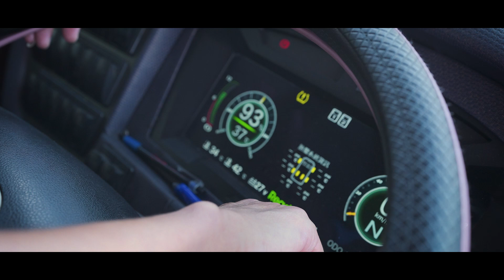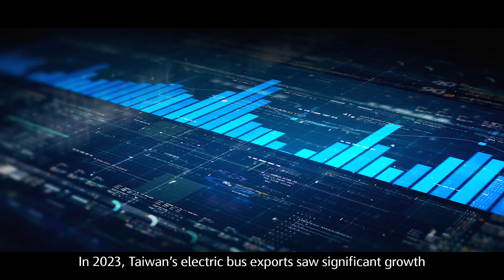Driving the Future: Taiwan's Electric Bus Revolution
🌱Ready to experience the future of green transportation? Taiwan is taking the lead with electric buses, combining advanced technology with eco-friendly solutions to revolutionize the way we move. Ever thought that hopping on a bus could help reduce carbon emissions? Now it can, thanks to Taiwan's cutting-edge innovations in electric bus manufacturing.
🔋From smart interactive systems to energy-efficient charging solutions, Taiwan’s electric buses are designed with sustainability in mind. Our industry expertise in automotive parts and ICT ensures that we deliver world-class vehicles that are not only efficient but also environmentally responsible. Join us as we explore how these electric buses are making a real impact in reducing carbon footprints worldwide.
🌍Watch the video to see how Taiwan's electric buses are contributing to a greener planet!

🌟 Join us on the journey towards a greener future! 🌿🚍